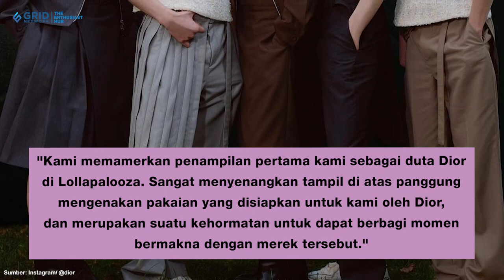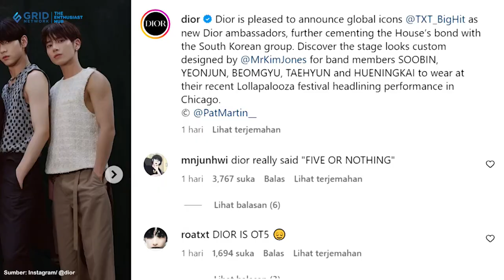TXT Jadi Grup Pertama yang Terpilih sebagai Brand Ambassador Dior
Boy grup Tomorrow X Together atau yang kerap dikenal TXT akan menjadi wajah baru dari brand ternama, Dior. Hal tersebut dikonfirmasi oleh Dior yang mengatakan bahwa TXT akan menjadi duta merek dari brand ternama tersebut. TXT menandai grup pertama dalam sejarah Dior yang terpilih sebagai duta.

Credit.
Editor in Chief : Deddy Adrian
Producer : Fachri M Ginanjar A K
Content Creative Editor : Indah Permata Sari
Videografer : Annassa Harmony /Abdullah Syafii / Raka Salendra
Video Editor : Annassa Harmony / Abdullah Syafii / Raka Salendra
Host : Novita Caesaria / Aisyah Balqis / Adinda Efrilla
Graphic Designer : Riki Nur Fadilah
EDITORIAL OFFICE
Kelurahan Gelora
10270
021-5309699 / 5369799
Ext. 4102 (sekretariat)
ADVERTISING
Kelurahan Gelora
10270
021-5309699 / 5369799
Ext. 4102 (sekretariat)